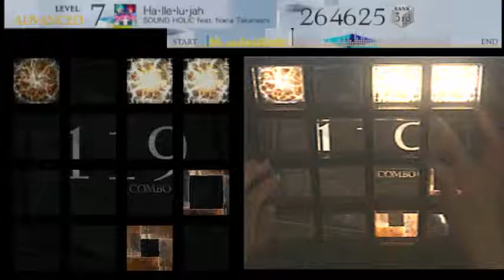【jubeat】 Ha・lle・lu・jah （ADVANCED/シャッター） 【譜面＋手元】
譜面確認用。
（左）プレー画面 （右）手元動画

【楽曲情報】
Ha・lle・lu・jah
SOUND HOLIC feat. Nana Takahashi
Lv 7
BPM 150
Notes 402